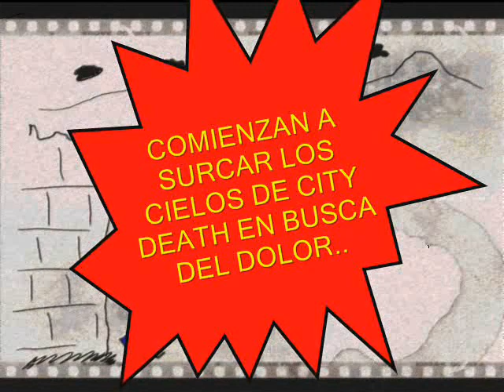"LA 5ª TUMBA" A LA CAZA DE MANOLITO EL ZOMBIE Parte 2ª. INTERNET COMEDY.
Aquí tienen otro capítulo sobre las aventuras del nuevo Superhéroe de Youtube. Un pelotón llamado "La 5ª Tumba" mandado por el Doctor Zombie, quieren cazar a Manolito el Zombie.